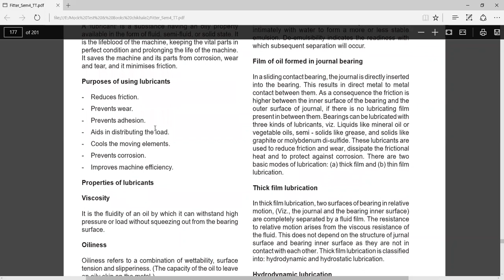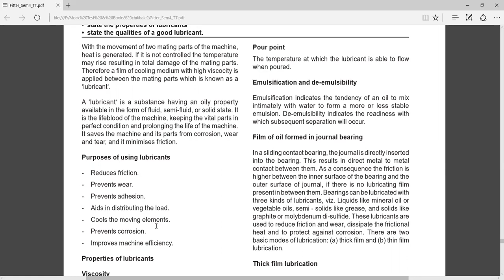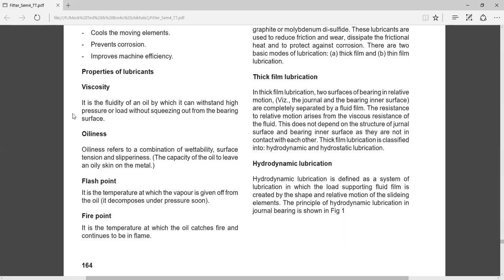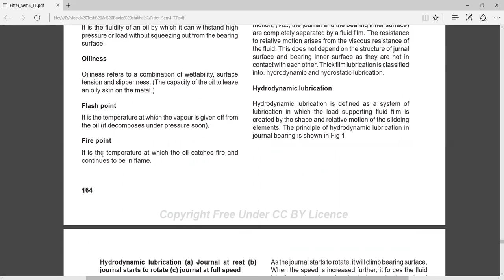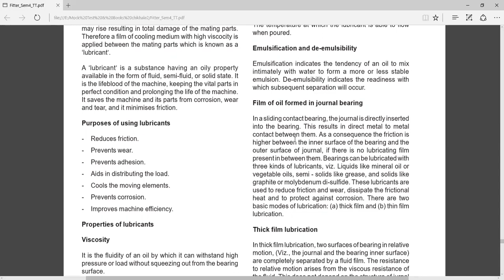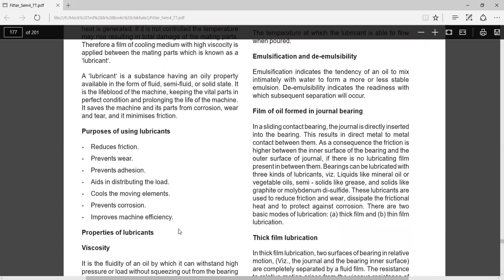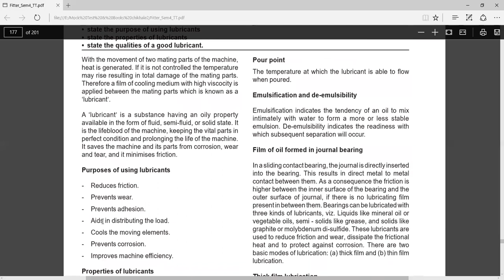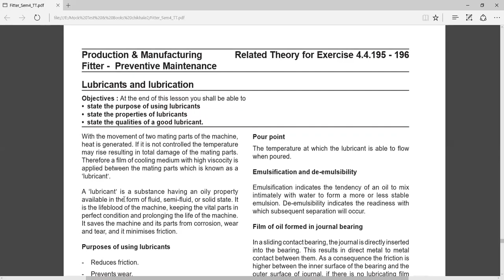Lubricants & Lubrication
Drilling Machine
Milling Machine
Lathe Machine
Grinding Machine
CNC Machine
Youtube india
Treading Video
India